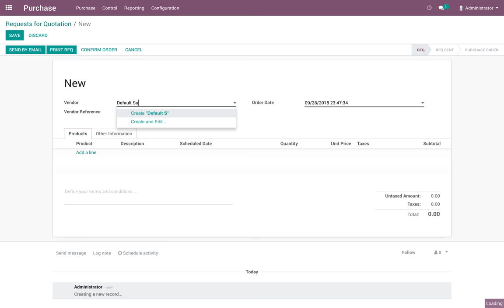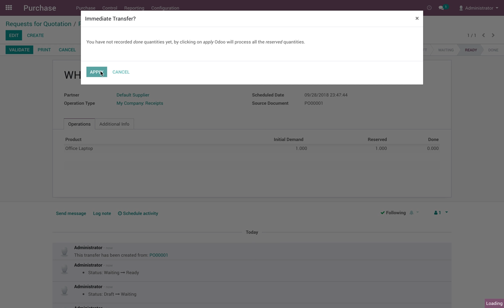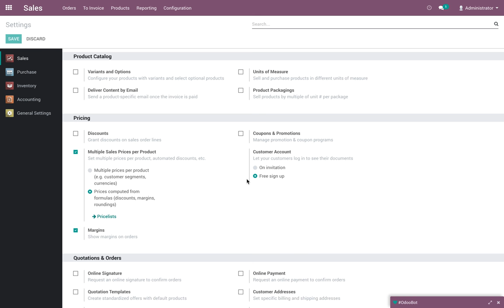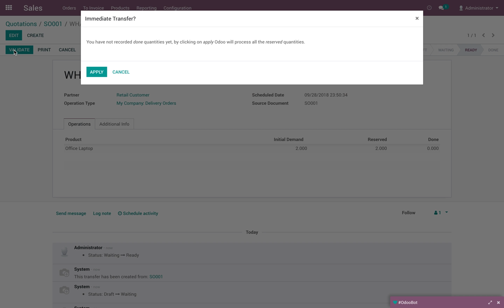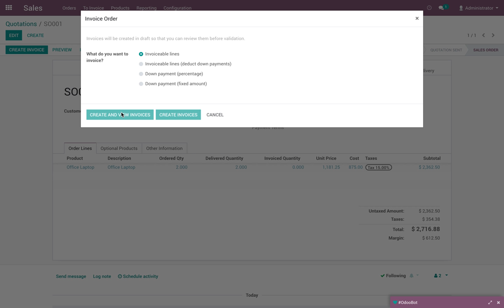Compute sell price and margin based on product cost price (AVCO costing method) | Odoo Accounting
Compute sell price and margin based on product cost price (AVCO costing method)